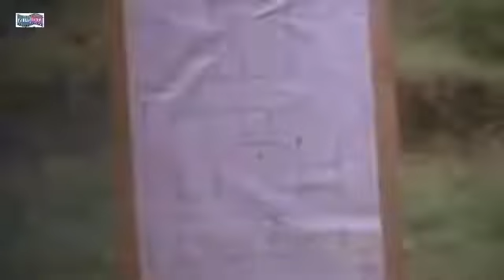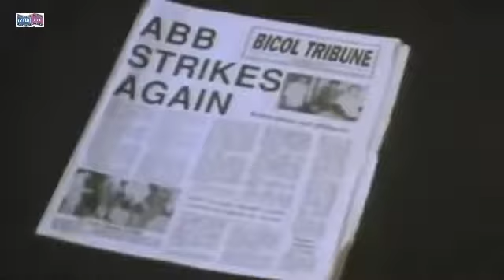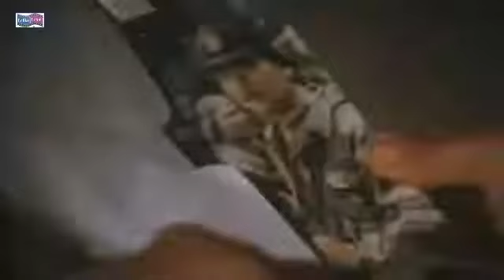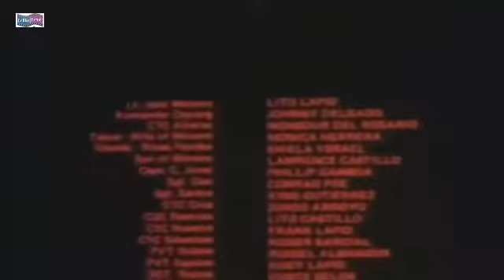Best Action Movie | Lito Lapid Full Action Movie